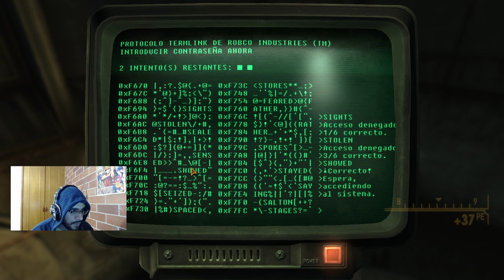Fallout: New Vegas - Capitulo 7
Recuerden que estoy todos los dias en twich